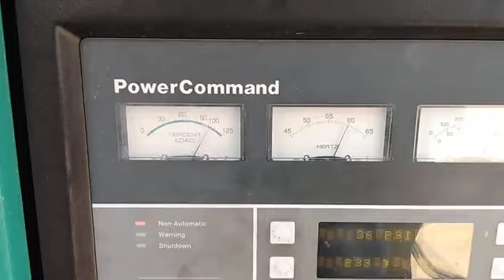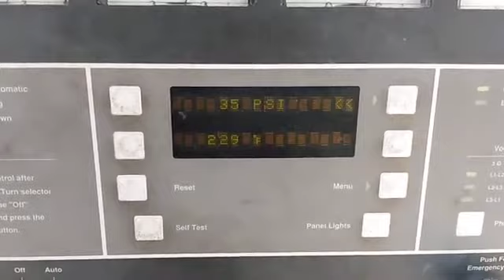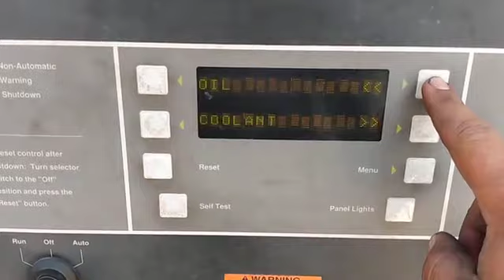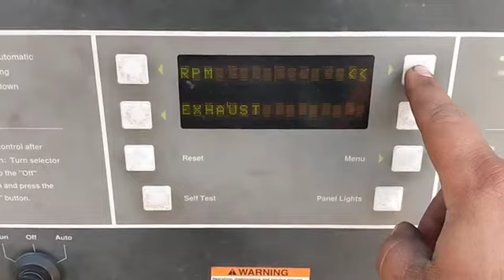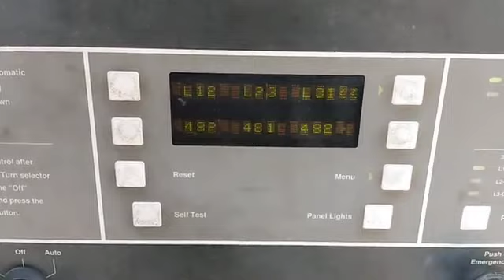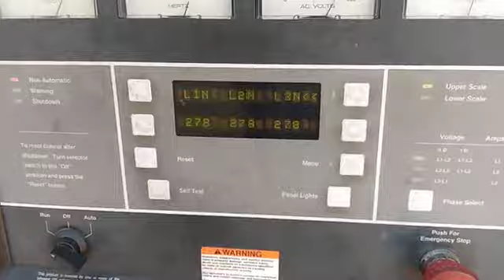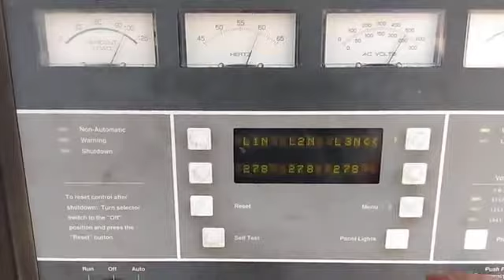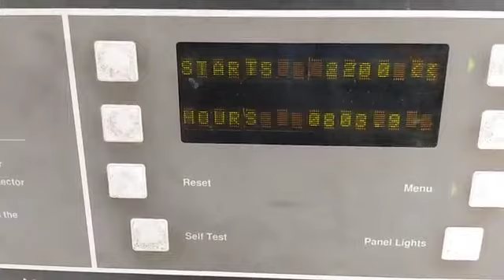Cummins 855 400kW Load Test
Serial # 11910682
WT 24670